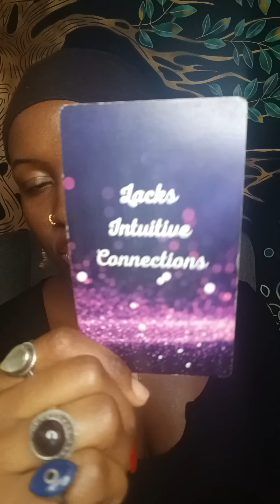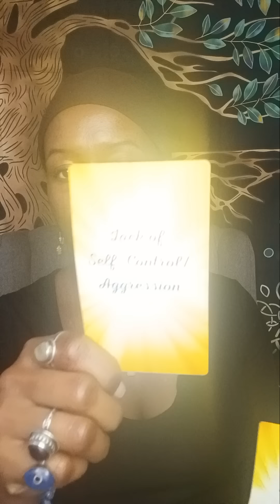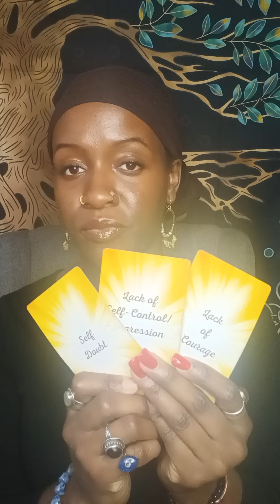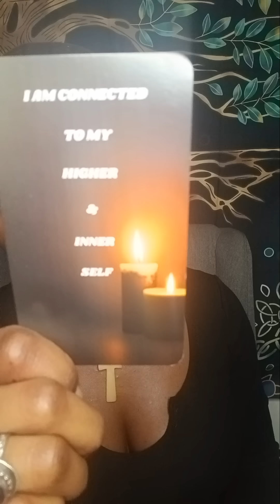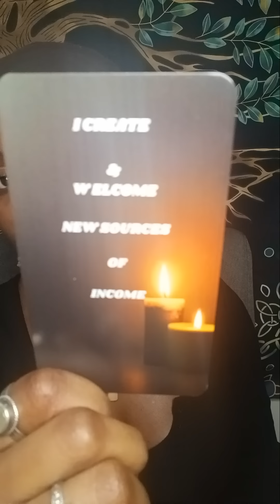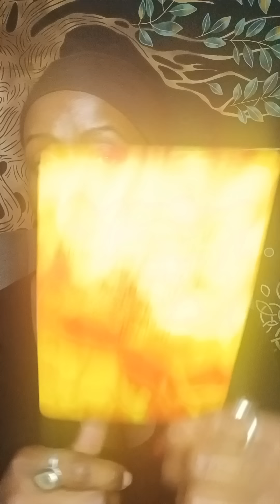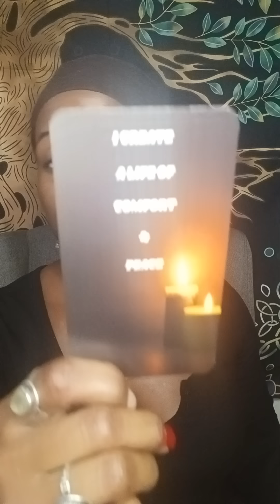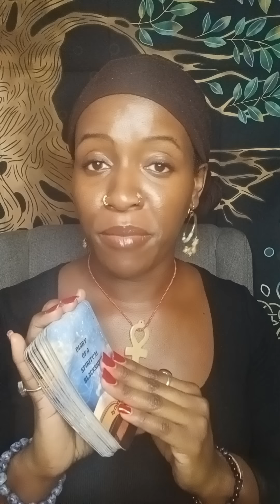Here's What You Need To Manifest & Become The Co-Creator of your Life!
list of decks
Heal Yourself
Diary Of A Spiritual Blacksheep
Declare and Decree
Write, Burn, Create